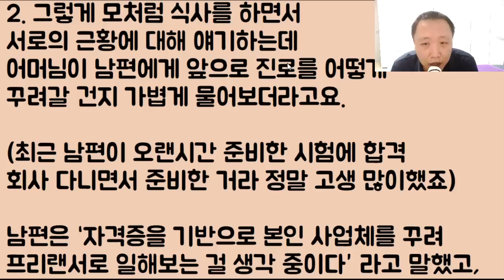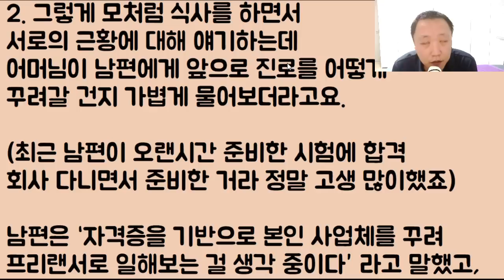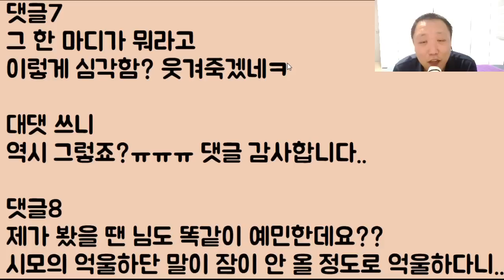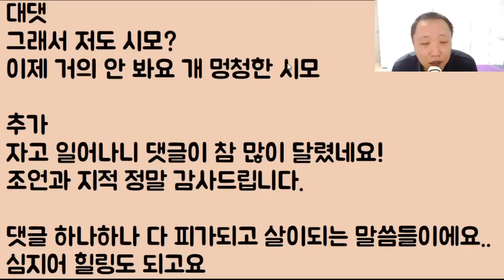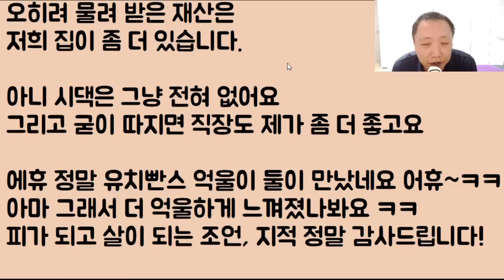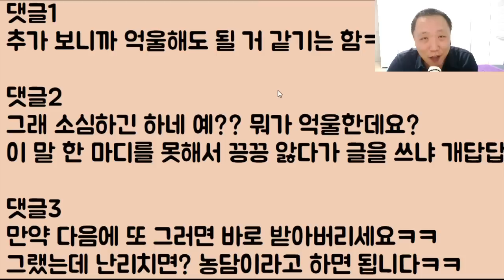[내가 더 억울하다!!ㅋㅋ] 아들 뺏겨 억울한 시모와 핵 소심쟁이 며느리ㅋㅋㅋㅋ